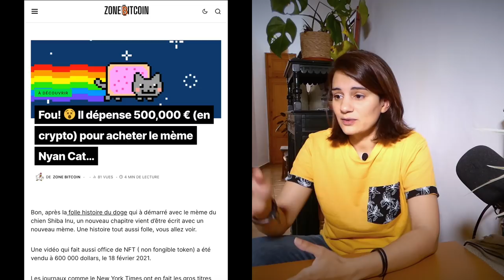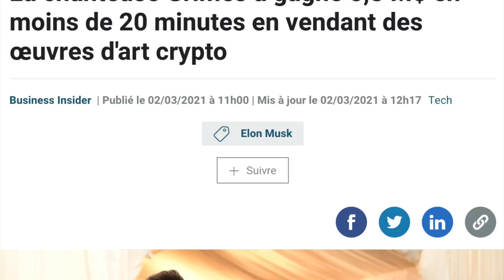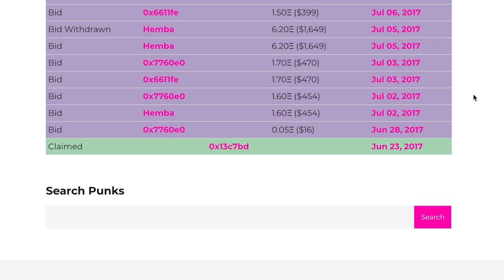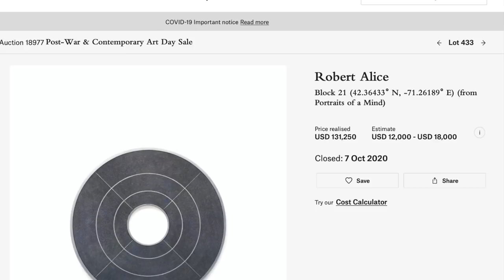NFT : Pourquoi ils dépensent des millions $?!!! ( Crypto-Art)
Ah! On parle enfin des NFT et du crypto-art, en général. C'est un topic où on peut se poser pas mal de questions devant une telle frénésie. Mais, pourquoi, les NFT se vendent aussi chers? C'est tout l'objet de cette vidéo/ discussion.

J'attends vos retours et voir ce que vous en pensez ;)

Aussi, pour ceux qui veulent aller plus loin, j'ai écrit pas mal d'articles sur le sujet avec des tutos etc; si ça vous intéresse c'est par ici :